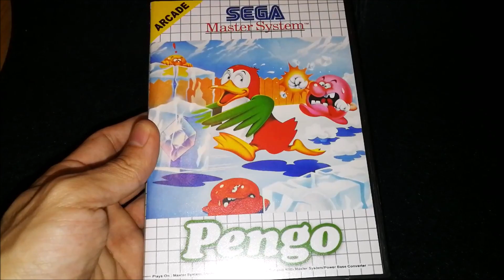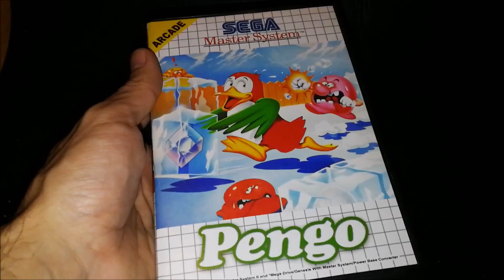PENGO Physical Edition for SEGA MASTER SYSTEM ported from Game Gear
Who don't knows this game? The famous Arcade game now hacked from Game Gear to play on Master System. Now a physical edition released by me to play on real hardware.